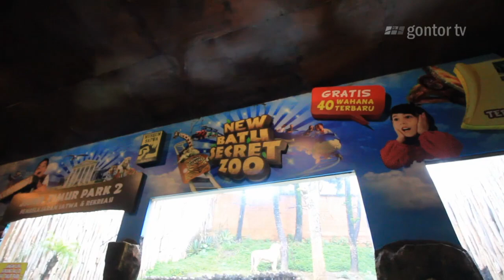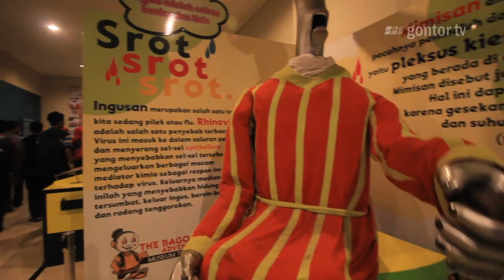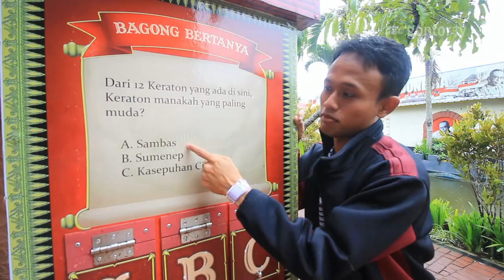Exploring Indonesia: Malang